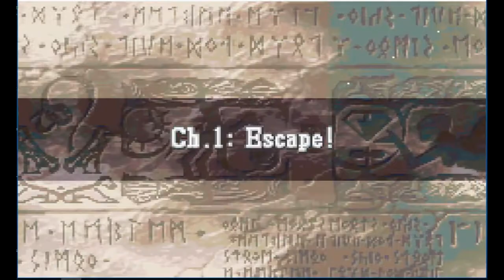"I swear, I'm not always this bad" - Let's Play FIRE EMBLEM: THE SACRED STONES Chapter 1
I'm starting to wonder if an ironman run was such a good idea to do after almost a year of not playing Fire Emblem...